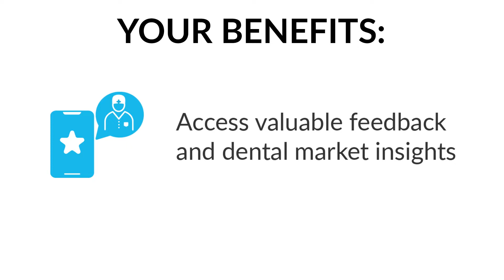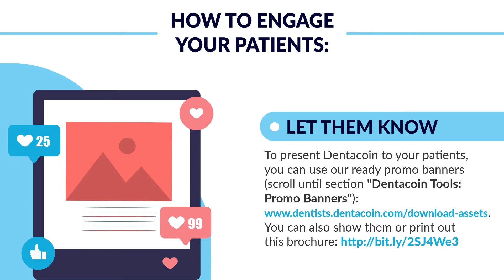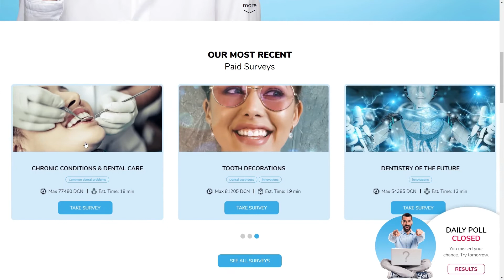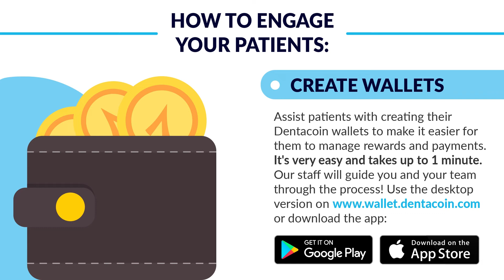How to Become a Dentacoin Partner Dentist | Video Guide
Boost Patient Relations & Prevention
with Free Apps and a New Payment Method!

⭐ YOUR BENEFITS:
- Improve patient relations with
free smart apps and digital currency
- Get your practice promoted
for FREE to 200K+ patients
- Access valuable feedback
and dental market insights
- Help patients better oral
hygiene habits though rewards
- Offer a modern payment method to
boost your reputation and income